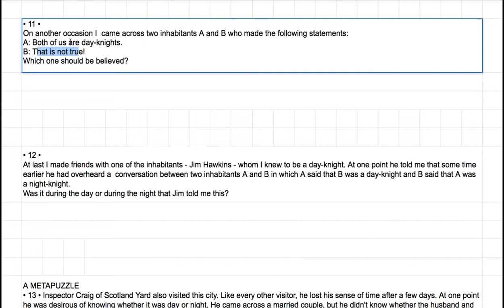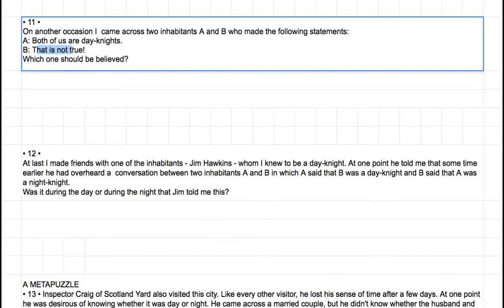[영어의 구조] 252 - 열 한 번 째 퍼즐